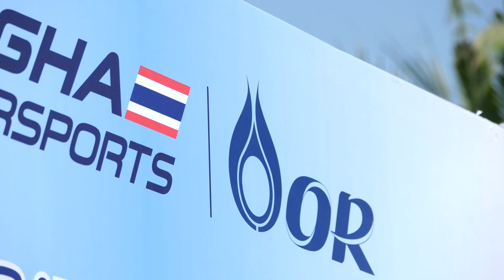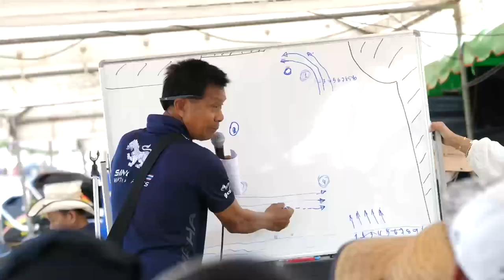ภาพข่าวการแข่งขันเรือสิงห์เพาเวอร์โบ๊ท สนามที่ 1 วันที่ 21 พฤษภาคม 2566